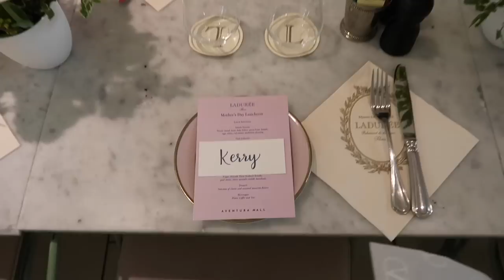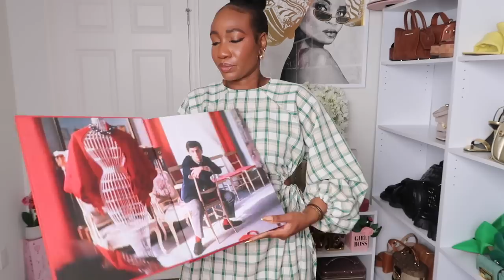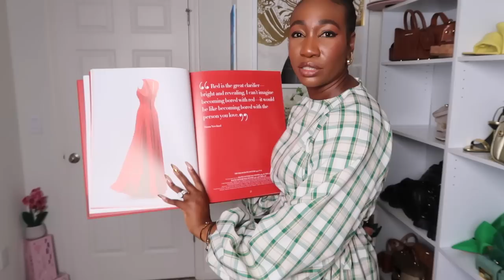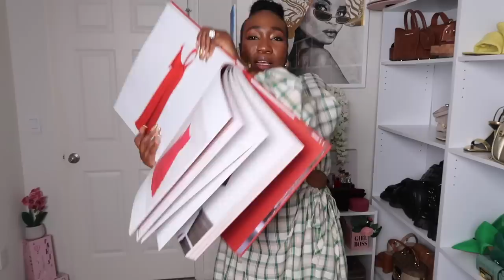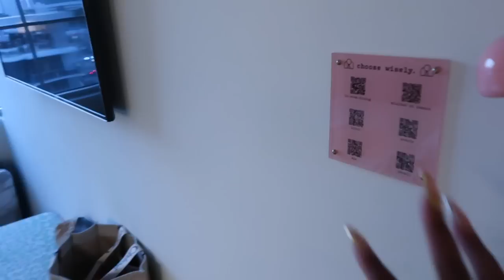VLOG!!! Lunch with Aventura Mall + Patron Party + Mother's Day Brunch & New In Haul | KASS STYLZ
Hello beautiful people! Today’s video is a vlog of my weekend in Miami. So grateful for every opportunity that is coming my way and so happy I can take you all on the journey with me. Links to everything that is available is below.
Thursday:
Mother's Day lunch with Aventura Mall and Laduree

YSL platform heels Dupe

Friday:
Patron Tequila Kick off part for F1 Miami Weekend at Joia Beach. Live performance by Becky G.

Stay: The Good Time Hotel

Amazon brown denim shirt
Amazon bodysuit
Amazon brown denim pants

Saturday:
New-in items:

Forever21 cream dress: (sold out) Check your local store

Sunday:
RBE Meet Up Mother's Day Brunch in Palm Beach. The Theme was shades of pink.